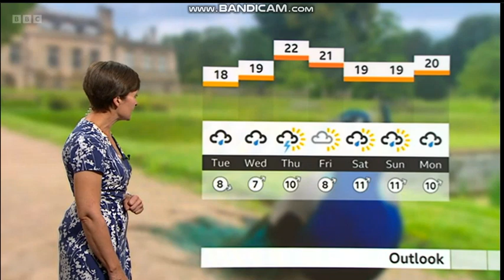Jodi Law & Sara Blizzard 24 July 2023